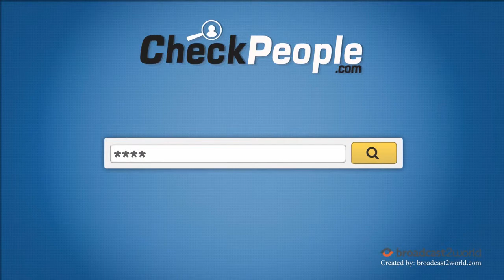Commercial Video For People & Public Information Source | CheckPeople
for pu... and people information source, Checkpeople.com. Checkpeople provides instant access to public records in one, easy-to-read report specializing in criminal records and background checks.